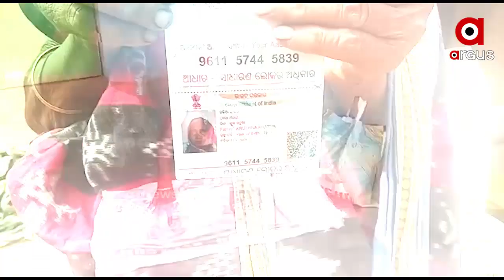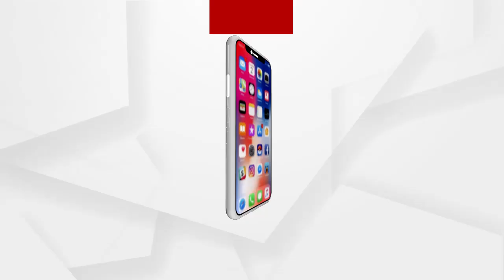ବୟସର ଶେଷ ପାହାଚରେ ବି ସେ ସ୍ବାଭିମାନୀ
ବୟସର ଶେଷ ପାହାଚରେ ବି ସେ ସ୍ବାଭିମାନୀ । ନିଜ ପେଟ ପୋଷିବା ପାଇଁ କାହା ଆଗରେ ହାତ ପାତି ନାହାନ୍ତି । ଶୋଲା ମଟର ବିକି ନିଜ ପେଟ ପୋଷୁଛନ୍ତି । ସରକାରୀ ସହାୟତାରେ ଚଳିବା ତାଙ୍କ ପାଇଁ କଷ୍ଟ କର ହୋଇ ପଡ଼ିଥିଲା । ଯାହା ପାଇଁ ସେ ବ୍ୟବସାୟ କରୁଛନ୍ତି.